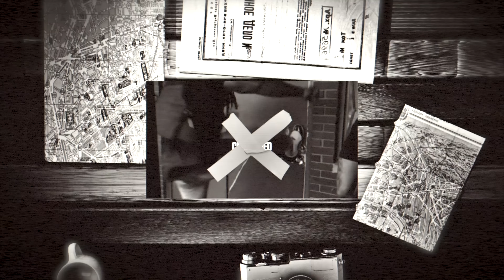Season 5 | Ep.1 | Show Me Your Hands !